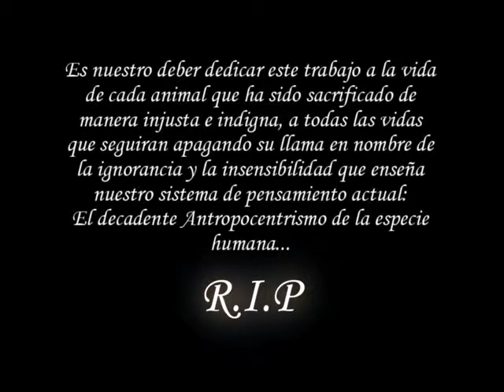KONTRAGOLPE LIBERACION ANIMAL VIDEO OFICIAL 2011